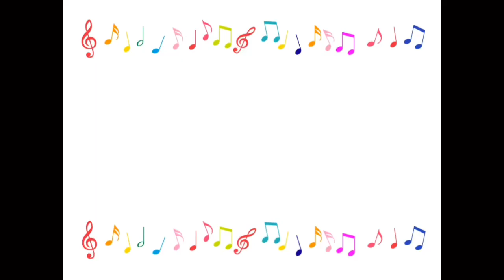メメントモリOPソング ーSky星を紡ぐ子どもたちー 弾いてみた104